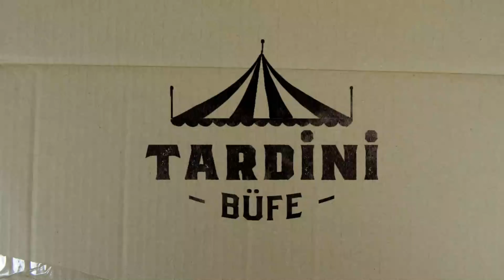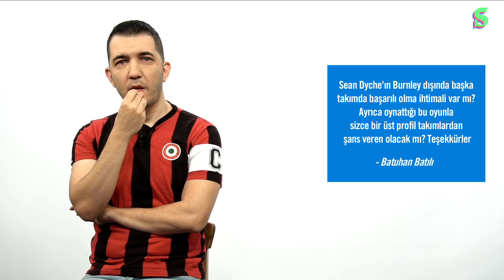Beşiktaş-Galatasaray, Liverpool-Tottenham, Sean Dyche, Maradona hoca mı? | Tardini Büfe #7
Emre Özcan, hafta sonunda oynanan Beşiktaş-Galatasaray derbisini, Liverpool-Tottenham mücadelesini, Sean Dyche'ı, milli takımın savunma sistemini, Maradona'nın 2010 Dünya Kupası performansını ve çok daha fazlasını değerlendirdi.